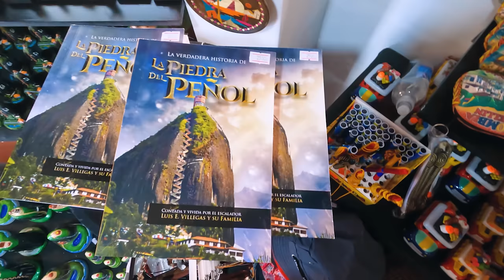Subimos la PIEDRA más GRANDE de Colombia | El Peñol, Guatapé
Sin duda uno de los mejores lugares de Colombia!

El dron que utilizo en mis videos